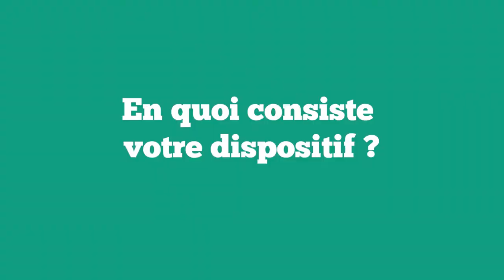Une classe inversée en agrégation | Pascal Vekeman